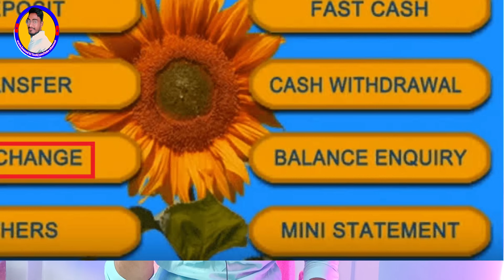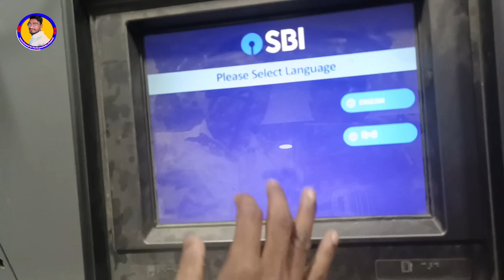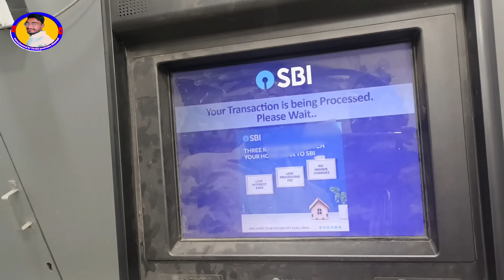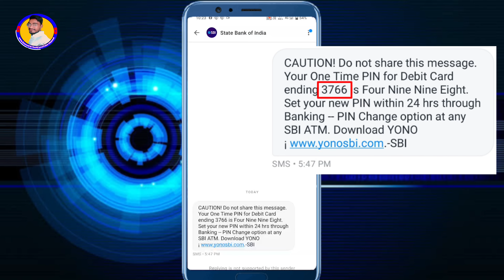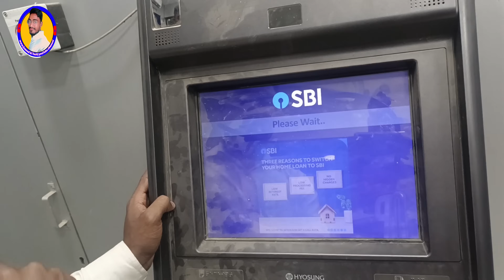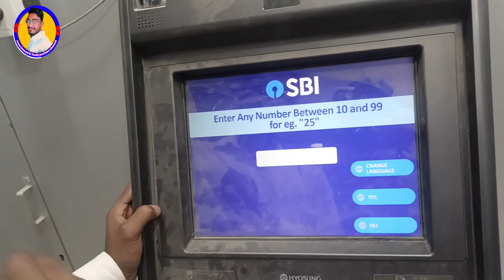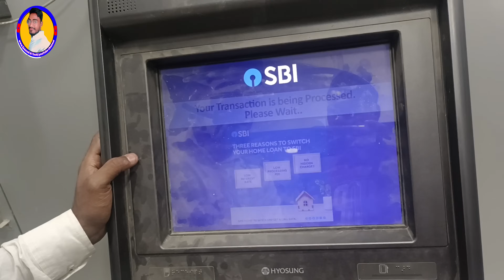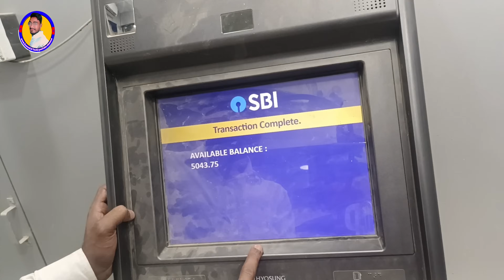sbi ke naye atm ka pin kaise banaye | sbi ka new atm card ka pin generation kaise kare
sbi ka new atm card ka pin generate kaise kare naya sbi atm card kaise chalu kare
how to generat sbi atm card pin sbi ka
new atm card ka pin generate kaise kare,
naya sbi atm card kaise chalu kare,
how to generat sbi atm card pin,

sbi ka new atm card ka pin generate kaise kare 2023,
naya sbi atm card kaise chalu kare 2023,
how to generat sbi atm card pin 2023,
how to generate atm pin sbi 2023, sbi atm pin generation 2023,
sbi ke naye atm ka pin kaise banaye |
sbi ka new atm card ka pin generation kaise kare how to pin generate of new sbi atm card
sbi global atm card pin generate pin generate of new sbi atm card
sbi atm pin generate process 2023
sbi new pin generation in mobile sbi
new atm card pin generate kaise kare hindi
नए atm card का पिन कैसे बनाएं
sbi new atm pin generation kaise kare 2023
sbi ke naye atm card ka pin kaise banaye 2023

sbi atm ka pin kaise banaye,
SBI ATM card ka pin Kaise banaen,
SBI new ATM card ka pin Kaise banaen,
ATM card pin generate kaise karen
 SBI, State Bank of India ka ATM card ka pin Kaise banaen,
State Bank of India ATM card pin generation, State Bank of India ATM card pin Kaise generate Karen, State Bank of India ATM card pin Kaise Banaye, ATM card SBI pin generation,
SBI naye atm card pin kaise banaye,
SBI naya ATM card ka pin Kaise banaen,
SBI naya ATM card pin generation kaise karen,
SBI net banking se ATM pin Kaise banaen,
SBI ATM pin Kaise banaen,
SBI ATM pin Kaise Banaye 2023,
SBI debit card pin Kaise banaye,
SBI new debit card ka pin Kaise banaye,
sbi new debit card pin generation kaise kare,
SBI new debit card pin generation,
SBI new debit card pin generation 2023,